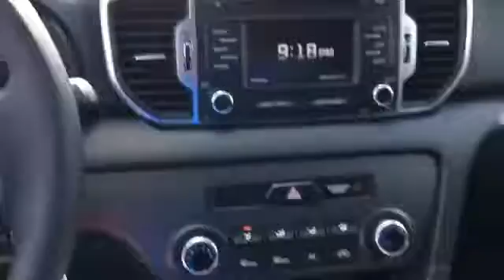H7111167: 2017 Kia Sportage